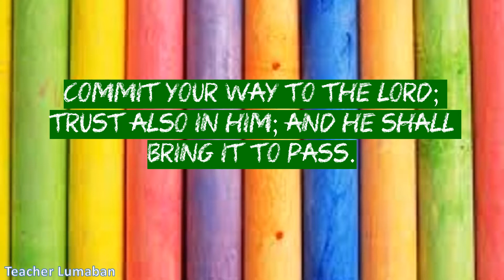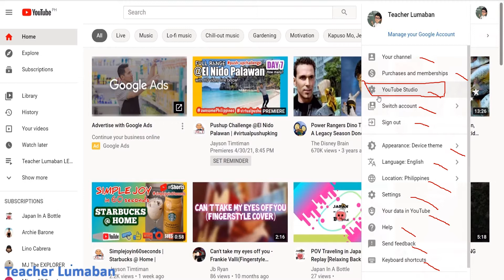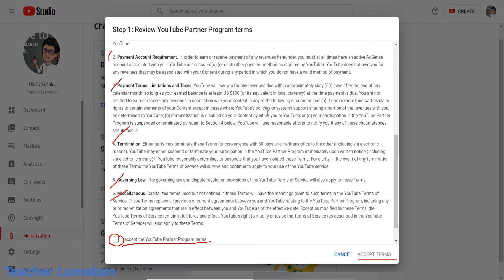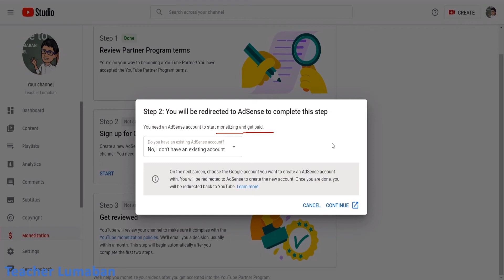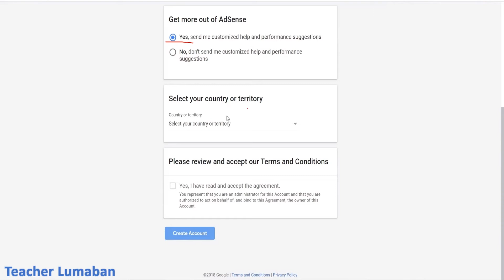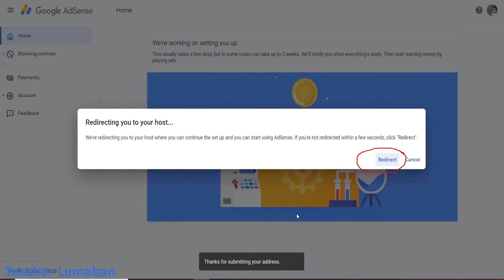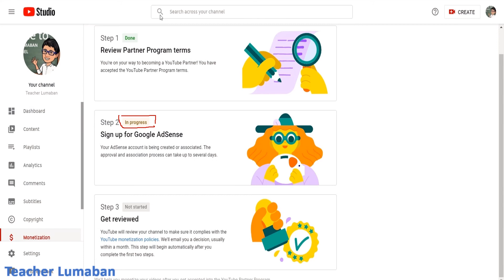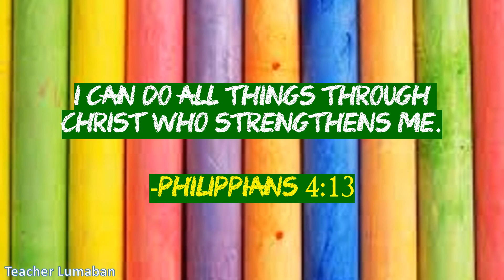How to Apply for YouTube Monetization by Teacher Lumaban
Vlog Title: How to Apply for YouTube Monetization

PayMaya
Alvin Lumaban